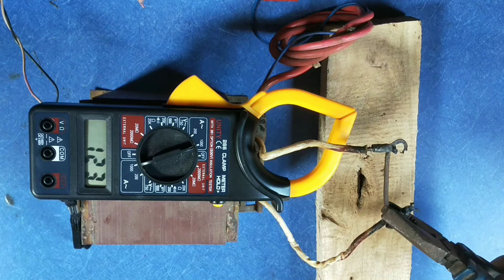short circuit of transformer ll short circuit test of transformer ll Experiment on transformer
how to check short circuit amperes of Transformer with multimeter